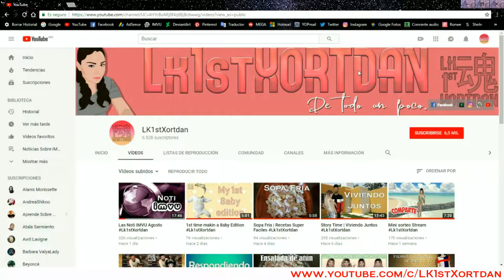Spaghetti Tipo Chow Mein | 2018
🌺🌺🌺   LK1STXORTDAN   🌺🌺🌺

👉 Yo me inicie en el mundo Web el 05 de Diciembre de 2009 en el chat 3D en IMVU.

👉 Hago las manualidades por puro gusto, son cosas que necesito en casa o simplemente son cosas que me gusta hacer.

👉 No muestro mi cara por que no me interesa que este canal se base en mi persona; este canal fue hecho para compartirles un poco mis conocimientos y mis gustos por los juegos en linea entre otras cosas.

🎤 MI VOZ FUE GRABADA CON:
👉 Celular LG Xcam

📹 CAMARA PARA VLOGS Y RECETAS:
👉 Vixia HF R70

👉 If you're a brand or a commercial organisation interested in using NCS music on Youtube or anywhere else, get in touch at